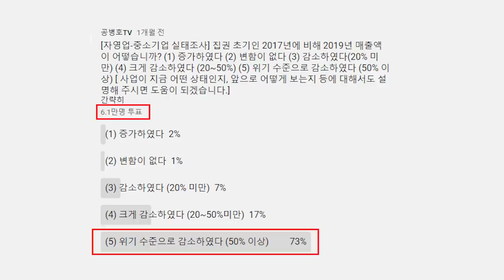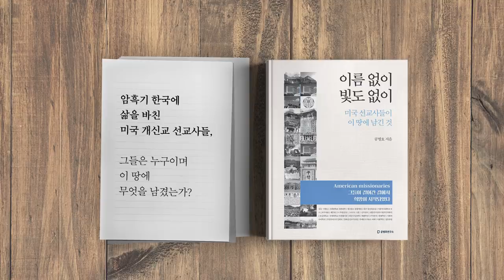이미 망가졌다 [공병호TV]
이미 망가졌다
좌파적 사고#경제실정론#합리화
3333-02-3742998 카카오은행 (예금주 : 공병호) / (텔레뱅킹 : 090 & 은행코드 : 90)

참고문헌
1. [사설] 무능 실정으로 경제 찬물 끼얹고 이제 ‘코로나’ 탓, 조선일보, 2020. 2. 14

2. 與 영남 3金 "경제 죽을맛, 부끄러워 죽겠다", 김아진, 조선일보, 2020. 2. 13 ㅎ